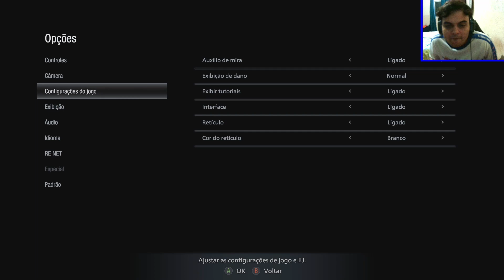RESIDENT EVIL 8 VILLAGE #01 - Ethan E Mia Viveram Felizes Para Sempre... Ou Será Que Não?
- MODS SEMELHANTES: Resident Evil 0, 1, 2, 5, 6, 7 / RE4 Cutscenes Mortes / Biohazard 4 Versão Diferença Censura Japão / Mega Doutor Dr Salvador / El Gigante / Ganados / Extreme Condition Condição Extrema / Resident Evil 4 God Of War Regenerators & Regeneradores Na Vila / Resident Evil 4 No Brasil Life In Hell / Resident Evil 4 Rising Of Evil / Resident Evil 4 Sorteio Piece Of Cake / Resident Evil 4 Prepare To Die / Resident Evil 4 Modo Pacifista Impossível Da Escuridão / Resident Evil 4 Modo Inferno / Resident Evil 4 Welcome To Hell / Resident Evil 4 HD Project / Resident Evil 4 Remasterizado & Remake / Resident Evil 4 Cenas A Origem E Teoria / Resident Evil 4 Novistadors Verdugo / Resident Evil 4 U-3 / Resident Evil 4 J.J / Resident Evil 4 Lugares Secretos / Resident Evil 4 Bugs, Easter Eggs, Mistérios & Curiosidades Do Jogo Resolvidos / Resident Evil 4 Las Plagas Parasita / Resident Evil 4 Garrador / Ramon Salazar / Resident Evil 4 Krauser / Resident Evil 4 Osmund Saddler / Resident Evil 4 Dublado / Resident Evil 4 Separate Ways / Resident Evil 4 Assigment Ada / Resident Evil 4 The Mercenaries / Resident Evil 4 Pack Armas Infinitas & Secretas / Resident Evil 4 Mods Insanos / Resident Evil 4 Bitorez Mendez / Resident Evil 4 Tesouros / Resident Evil 4 Chicago Typewriter / P.R.L 412 / Resident Evil 4 Hand Cannon / Broken Butterfly / Resident Evil 4 Killer 7 / Resident Evil 4 Stryker / Resident Evil 4 Rocket Launcher / Resident Evil 4 Matilda / Resident Evil 4 Lobos Colmillos / Resident Evil 4 Armaduras / Resident Evil 3.5 / Resident Evil Netflix Filme Alice Melhores Momentos Série Anime Episódio 01 / Leon Vendetta / Resident Evil 4 Paródia Animada / Resident Evil 4 Youtubers Melhores Mods Malucos Bizarros Engraçados Insanos BR / Resident Evil 4 Dmenor11, Master Reset, FunkyBlackCat, Enmynest, Nina Chambers, Mfw, ReviewsDeGames, Marlon Chaves / Resident Evil 4 Skins Ada Ashley Jill Valentine Clair Redfield Nua Pelada +18 / Resident Evil 4 Mod Inimigos Cenários Novos / Resident Evil 4 ExtremeCondition / Resident Evil 4 Sem Levar Danos No Damage Levou 1 Hit Reseta Live Ao Vivo / Resident Evil 4 Desafio / Resident Evil 4 Sem Miojão / Resident Evil 4 Sem Mercador No Upgrades / Resident Evil 4 Sem Erva Amarela, Verde, Vermelha / Resident Evil 4 Sem Morrer / Resident Evil 4 Sem Tunar Armas / Resident Evil 4 Ovos Experiência / Resident Evil 4 Como Tirar Mudar A Cor Da Mira Laser Transparente / Resident Evil 4 O Começo Modo História Completo Detonado Gameplay / Resident Evil 4 Sem Armas Infinitas Profissional / Resident Evil 4 Matando Todos Os Inimigos & Bosses / Resident Evil 4 Limpando Geral / Resident Evil 4 Speedrun Mais Rápida Do Mundo / Resident Evil 4 Ranking Recorde Mundial / Resident Evil 4 Só Pistolas / Resident Evil 4 TMP / Resident Evil 4 Escopetas / Resident Evil 4 Rifles / Resident Evil 4 Magnum / Resident Evil 4 Só Faca O Jogo Inteiro / Resident Evil 4 Só Granadas & Mine Thrower Lança Minas / Resident Evil 4 Sem Matar Ninguém No All Deaths / Tudo Está Errado Com Resident Evil 4 / Resident Evil 4 O Verdadeiro Remaster / Tutorial Como Baixar E Instalar Resident Evil 4 Full Rip Download Completo Traduzido Dublado Legendado Em Português PT-BR No Media Fire Via Torrent, 4 Shared & Mega / Saiu Resident Evil 4 Android Celular Melhor Método 100% De Graça Gratuito / Resident Evil 4 Gráficos Ultra Realistas / Resident Evil 4 Primeiras Betas / Resident Evil 4 No GTA San Andreas CJ / Resident Evil 8: Village React Reação Reagindo Tente Não Rir / Resident Evil Code Verônica / Resident Evil 4 Vale A Pena? Primeiras Impressões Do Jogo / Resident Evil 4 Zerando Em Menos De 7 25 Minutos 1 Hora No Cheater Run Trapaça / Resident Evil 4 Castelo Ilha / Resident Evil 4 Todos Os Files & Medalhões Do Jogo / Resident Evil Gaiden / Resident Evil Outbreak / Resident Evil 3 Nêmesis / Resident Evil Revelations Zero / Resident Evil The Umbrella Darkside Chronicles Chris / Albert Wesker / Hunk / Luis Sera / Cherry Birkin / Jake Muller / Sheva Alomar / Ethan / Mia / Leon Scott Kennedy / Ada Wong / Barry Burton / Resident Evil 4 Coisas Legais Que Irritam Bastante / Resident Evil 4 Enredo Com Spoilers / Resident Evil 4 Console Ps4, Ps5, Xbox One, Nintendo, Game Cube / Shinji Mikami / Saga Resident Evil / Resident Evil 4 Top 10 Músicas Sons Soundtrack Trilha Sonora Theme Guitarra / Resident Evil Steam Zumbis Zombies Monstros Majinis / Resident Evil Silent Hill Ação E Terror Fantasmas Alucinações / Edição Definitiva 4k 2022.